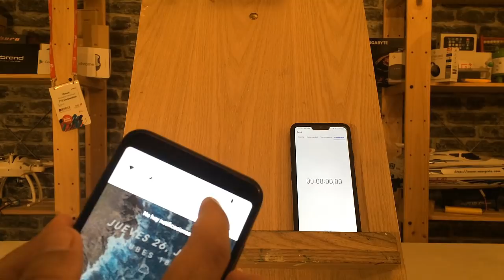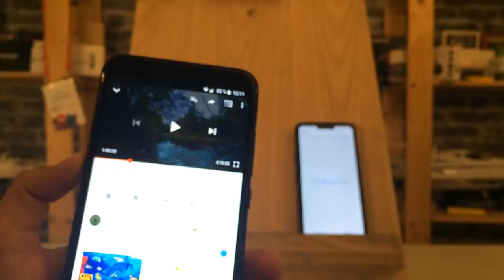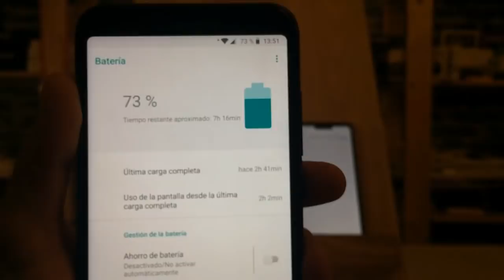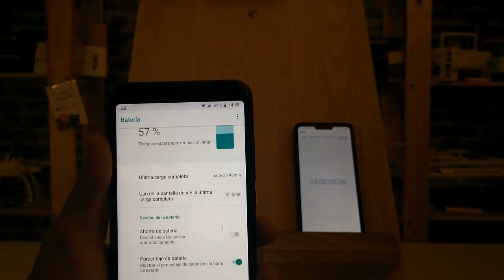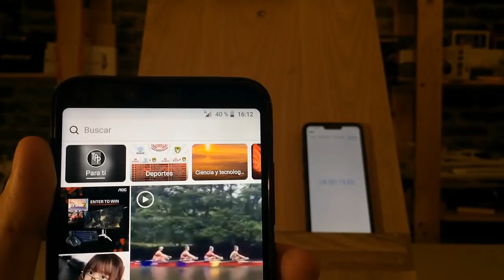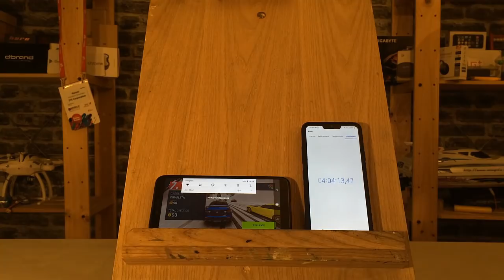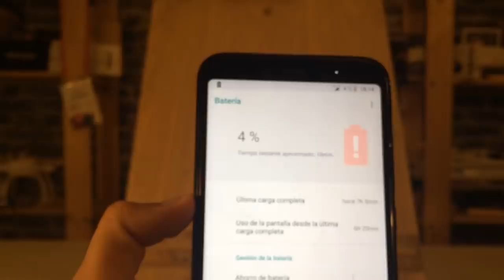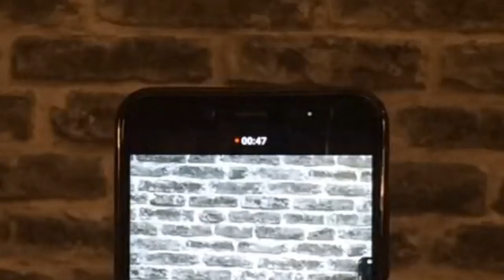La Batería del Xiaomi Mi A2 Decepciona?? - Prueba Extrema de Batería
Nuevo vídeo en el que hablo sobre la batería del Xiaomi Mi A2, uno de los mejores smartphones del mundo en 2018 de la gama media, la batería del Xiaomi Mi A2 es buena, es mala o como es la batería del Xiaomi Mi A2 mejor batería que Redmi Note 5 o Xiaomi Mi A2 peor Batería que Xiaomi Redmi Note 5 y si el Xiaomi Mi A2 tiene problemas en la batería